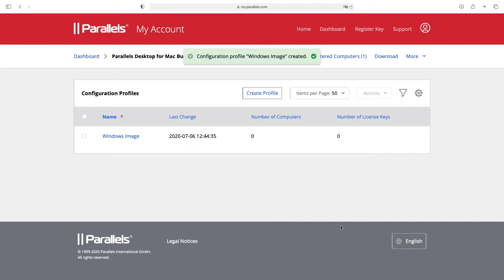Parallels Desktop for Mac Business Edition - Parallels マイアカウントで Windows イメージを設定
Parallels Desktop for Mac Business Edition は、Windows アプリケーションを Mac 上で実行するために、ビジネス環境や学習環境に最適化されたシンプルで高性能なソリューションです。今すぐ無償トライアルをお試しください

このビデオでは、ユーザーが社内向けの Windows VM をダウンロードできるようにするため、IT 管理者が Parallels マイアカウントポータルの Windows イメージへのシンプルなリンクを利用する方法を紹介します。